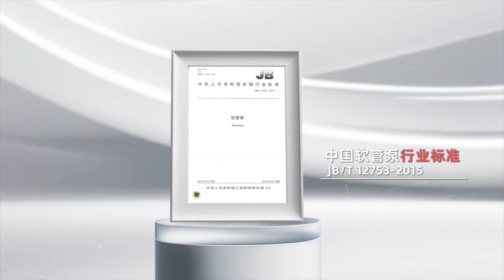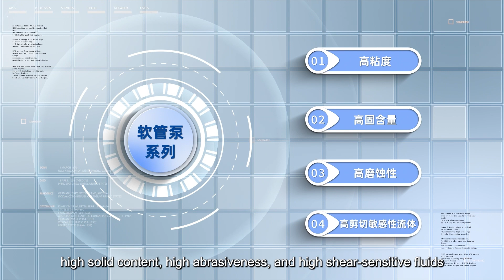Hose pumps manufacturer, Huayun Peristaltic Hose Pump Manufacturing Company promotional video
Hose pumps manufacturer, Huayun Machinery Hose Pump Manufacturing Company promotional video
In its prime, it rises to the occasion; Huayun pursues excellence and continues to innovate. We serve the world with quality and accomplish great thing.
Focus on technology has always been the core pursuit of Huayun! Since its official establishment in 1995, Huayun has achieved an extraordinary leap from developing local technology to possessing the world's top patents. The company has the core patented technology and certification of hose pumps in China, the United States, the European Union and other places. It also masters the core production formula of hoses and has wholly-owned subsidiaries in the United States and India.
Huayun is located in Hefei, the city of science and technology. It is the main drafting unit of China's hose pump industry standards. Relying on the city's innovative resources, linking the wisdom of scientific research institutes, and using high-end production equipment, the company's technical strength has been rising steadily.
Huayun has created the world's top hose pump series with ingenuity. Its hose pump series has strong advantages in transporting high viscosity, high solid content, high abrasiveness, and high shear-sensitive fluids. It is widely used in petrochemical industry, non-ferrous smelting, sewage treatment, smart agriculture, food and beverage and other industries.
Keep moving forward and be brave. Huayun adheres to the original intention of the master and actively creates high-quality hose pump series for the world with sincere enthusiasm. It is willing to establish a global product supply, production and sales chain with partners from various countries, and provide excellent professional service solutions. Focus on technology, ingenuity-based, serve the world with quality, and accomplish great thing!